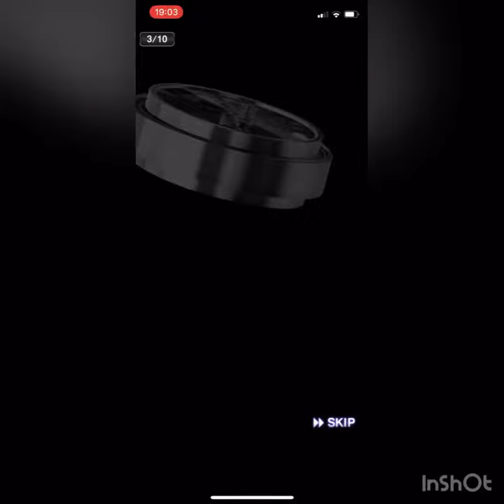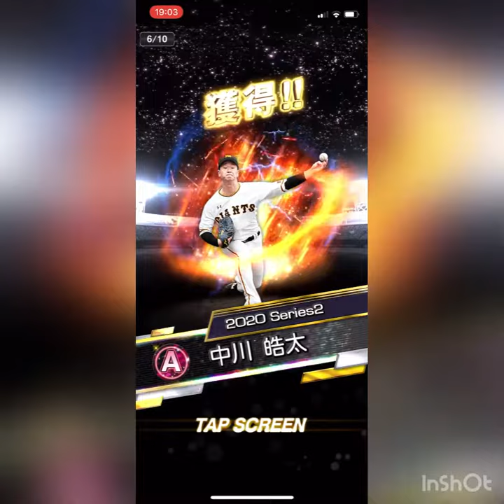【プロスピA】KONAMIさんありがとう！【ゆっくり実況】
思わずお礼が言いたくなるような内容になりました